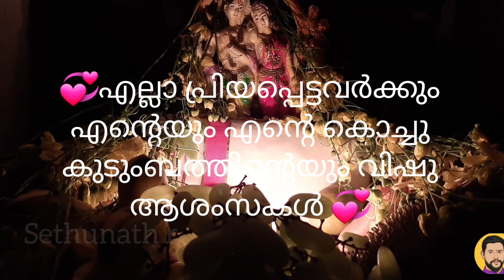🥰💥💥💥വിഷു ആശംസകൾ 🥰💥💥💥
ഹായ് 🙏. എല്ലാവർക്കും വിഷുആശംസകൾ 🥰💥💥💥💥